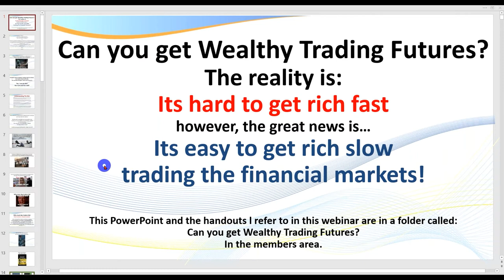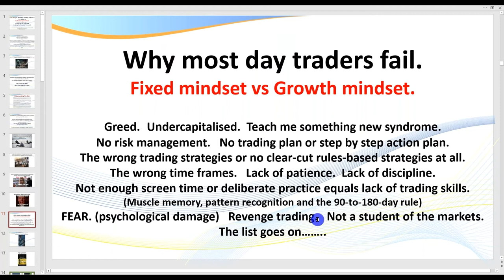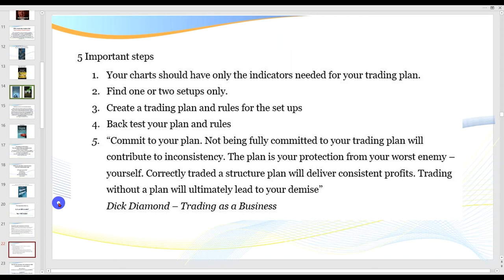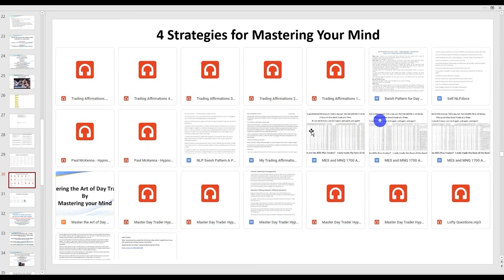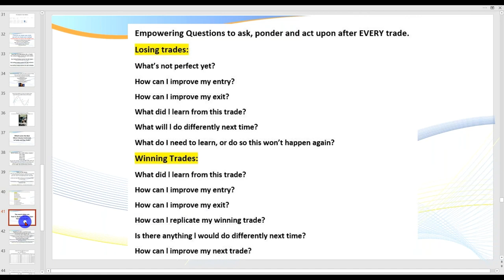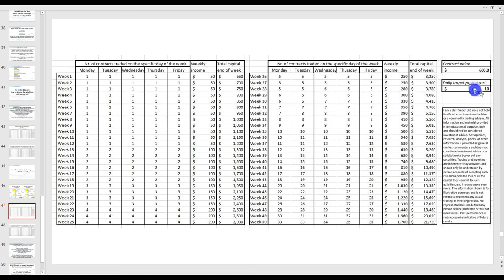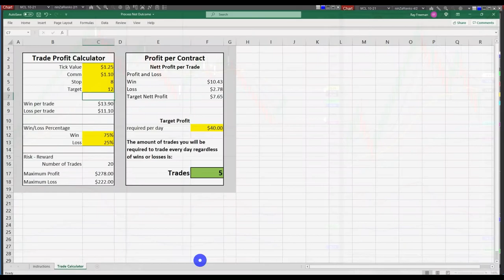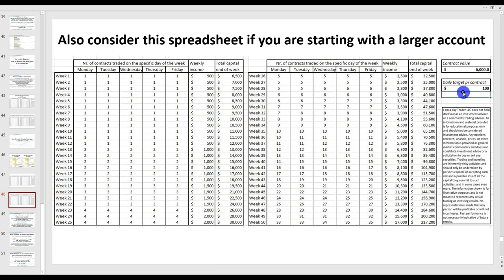Can you get wealthy trading futures? | Ray Freeman